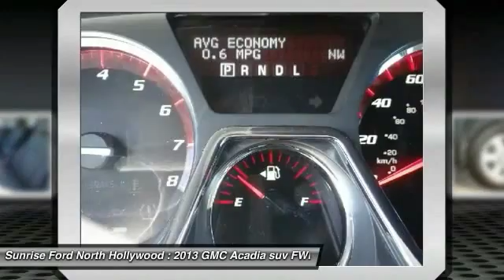2013 GMC Acadia North Hollywood,Los Angeles,San Fernando Valley,Glendale,Burbank B23511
2013 GMC Acadia FWD 4DR SLE W/SLE-2

5500 Lankershim Blvd.

SUNRISE FORD NORTH HOLLYWOOD, PROUDLY SERVING NORTH HOLLYWOOD, LOS ANGELES, SAN FERNANDO VALLEY, GLENDALE, BURBANK, AND SURROUNDING CALIFORNIA LOCATIONS THIS GRAY 2013 GMC ACADIA IS EQUIPPED WITH A V6 Cylinder Engine, AUTOMATIC TRANSMISSION, AND RECEIVES AN ESTIMATED 17 City/24 Hwy MPG. NORTH HOLLYWOOD CALIFORNIA 91601.